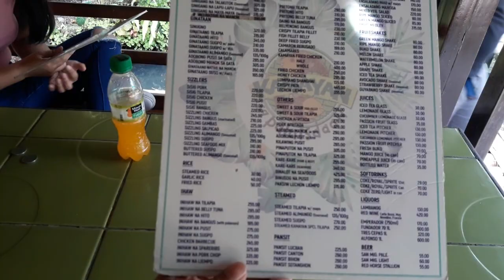FOOD TRIP / MUKBANG at Kamayan Sa Palaisdan Floating Restaurant, Tayabas City, Quezon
After our visit to Kamay Ni Hesus we dropped by at the Famous Kamayan sa Palaisdaan Floating Restaurant located at Tayabas, Quezon. Kamayan sa Palaisdaan restaurant features a man-made pond with about 60 floating balsa and cottages. Gaddie, Wayniel with Kuya Andrei and the family enjoyed their meal and had fun together.